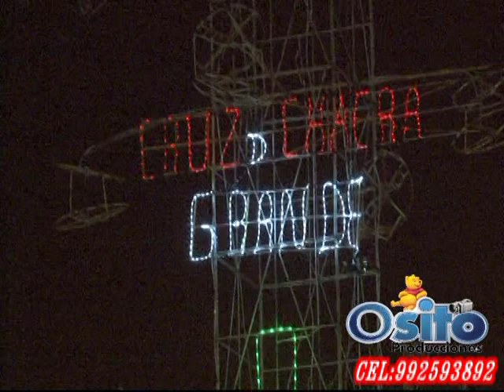TEMA: PALOMA NEGRA MIX..-GRUPO GUINDA DE CARLOS MORALES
HOMENAJE A LA SANTISIMA CRUZ DE CHACRAGRANDE...CARABAYLLO..2019